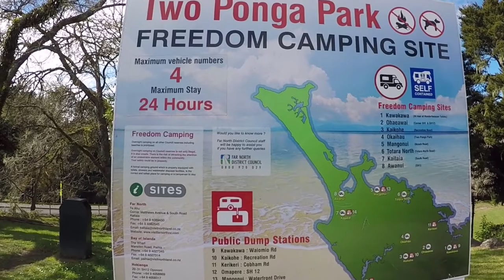Two Ponga Park Freedom Camp Site Reviewed by The Flip Flop Family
We travelled around New Zealand for 1 month with our 2 young kids in a Jucy Campervan from North to South Island. We stayed at both freedom and paid camp sites and wanted to share our reviews with other travellers.

We used great apps including Rankerz and Camper Mate to find places to sleep each night and the written reviews were very helpful. But most of the time, we wanted to physically see where we were headed to, so this is for the people who think like us!

Hope you find our reviews helpful, there are loads more on our channel.

**CLICK LIKE IF YOU ENJOYED WATCHING ;-)**

We are The Flip Flop Family, a travelling family from the UK. We ditched our routines, sold our belongings and set off to explore the World with our 2 children. Thanks for your support x

We are also on Instagram, Facebook & Twitter! Just google 'The Flip Flop Family' x x x